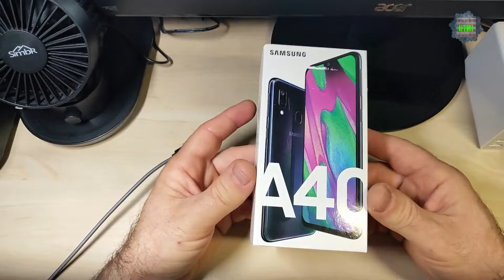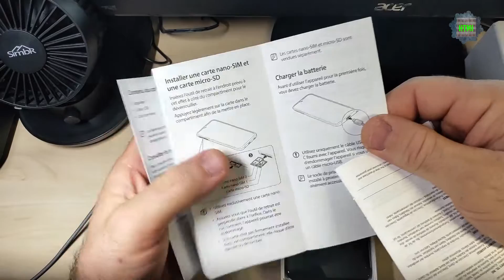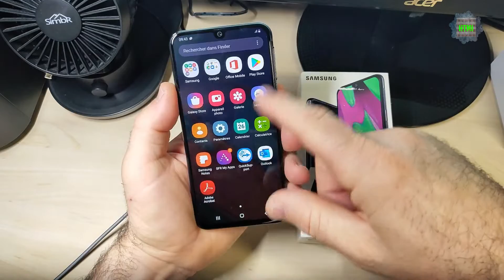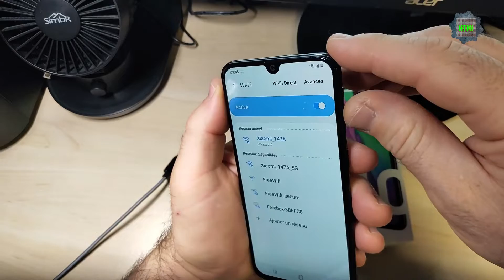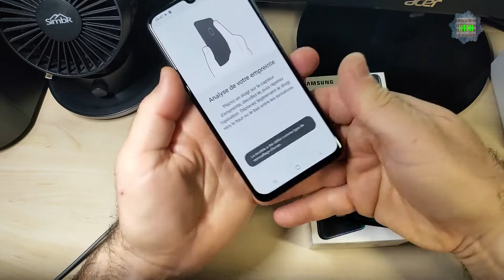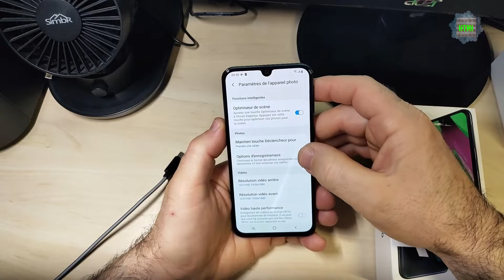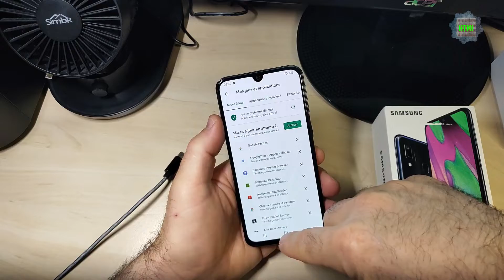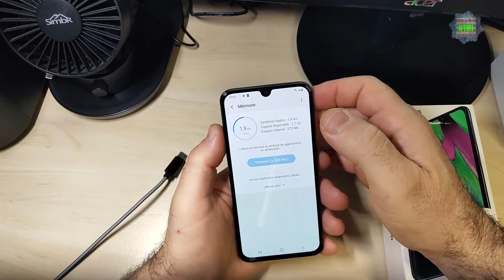SAMSUNG GALAXY A40, déballage et prise en Mains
Présente bien pour 200 €?!

Lien d’achat: